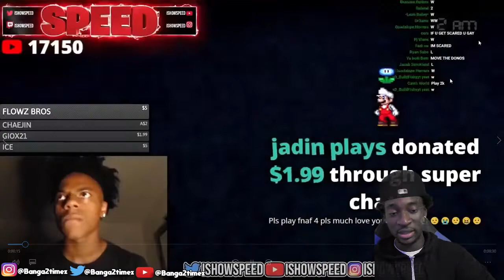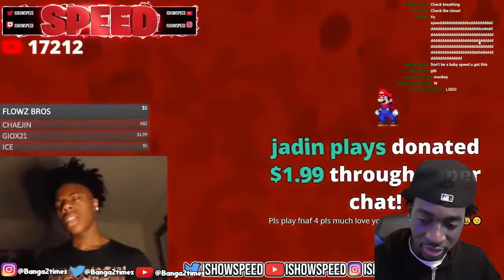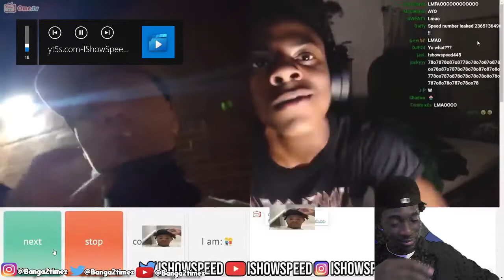iSHOWSPEED MUST BE STOPPED.... SMH TOO FAR 😨😬 FUNNY MOMMENTS (REACTION)